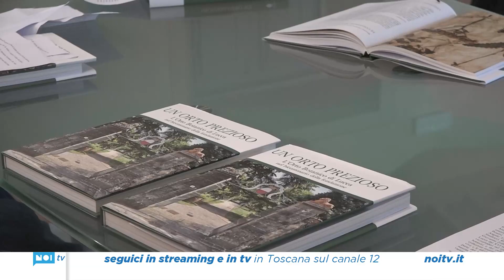"Un orto prezioso", ecco il libro per celebrare il bicentenario dell'Orto Botanico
Presentato il volume dedicato al giardino scientifico lucchese, fondato nel 1820 su iniziativa di due donne d'eccezione: Elisa Bonaparte Baciocchi, principessa di Lucca e Piombino, e Maria Luisa di Borbone, duchessa di Lucca.

NoiTv